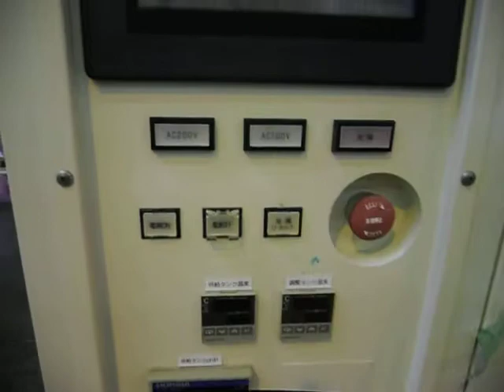EBARA EPOS-010 CMP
EBARA EPOS-010 CMP CHEMICAL UNIT 1 MAIN